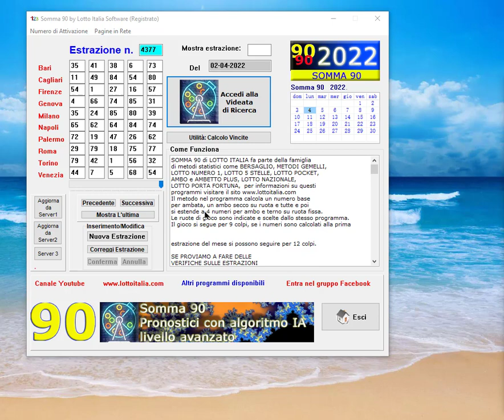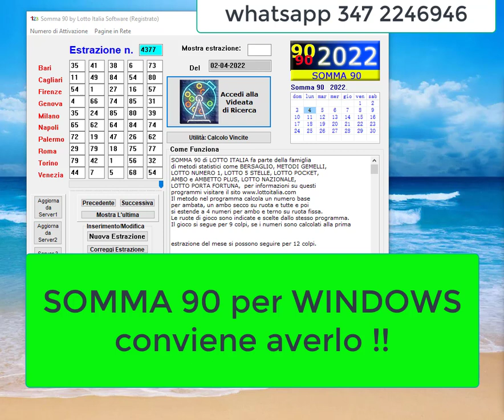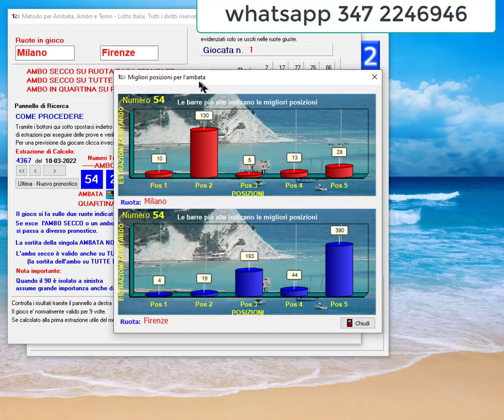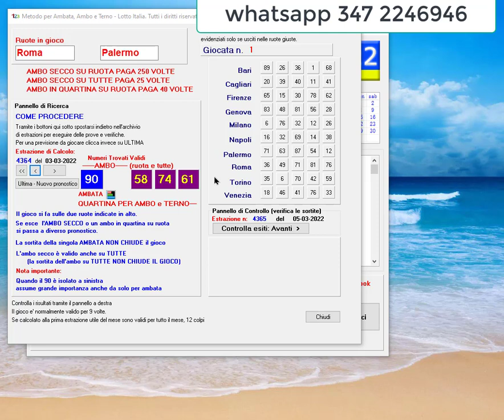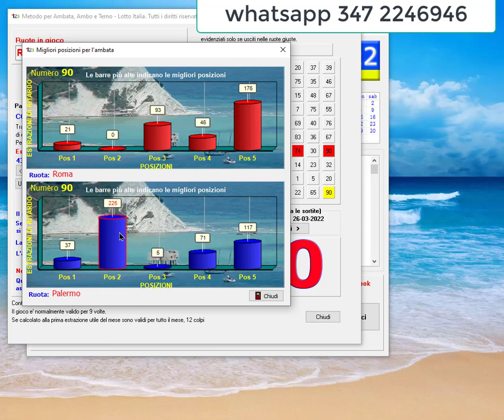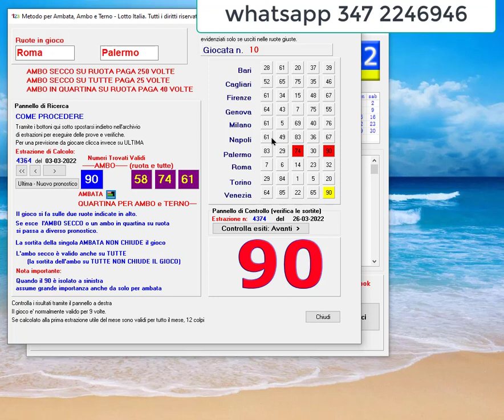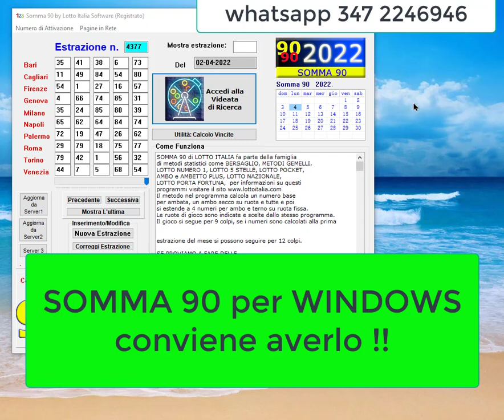LOTTO_SOMMA90 x Windows.. perchè è il TOP.. come averlo, come utilizzarlo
OTTIENI 'SOMMA 90' per WINDOWS  COMPILANDO QUESTO MODULO

E' il mio nuovo lavoro  DAVVERO ECCEZIONALE !!!
SEMPLICE DA USARE.. va bene anche un pc di parecchi anni fa.
MOLTO LEGGERO  ma... SUPEREFFICACE

Programma per il gioco del lotto,  nuovi algoritmi paralleli,
un software specifico per preparare pronostici lotto.
NUOVO E MOLTO  EFFICACE.. SPECIALE PER IL 90 !
Funziona ottimamente con tutte le versioni di Windows.. ANCHE WIN 11

NON C'E' POSSIBILITA' DI GIOCO DIRETTO, NON CI SONO LINKS NE ACCORDI CON I GESTORI DEL LOTTO. Programma di sola utilità statistica.